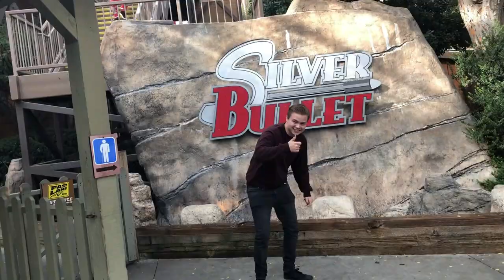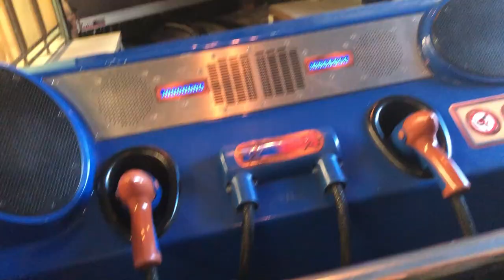VLOG 18 I Do KNOTT Want To Ride This Ride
This video was edited by: BRITSMASH

For updates on reactions postings, updates, and more, follow the channel twitter @BritSmash!

- Aaron Fox                                         - Cian Enright

- Commander Dodge                         - Daniel French

- Daniel Pickering                               - DemolitionmanTV

- Gavin Furukawa                               - Joe Hyne

- Jacob Holland                                  - Jdogus

- Jasmine Lightbourne                      - Jonathan

- Karl Pritchard                                   - Kalieef Watkins

- Luis Colon                                         - Michael Franolich

- Paul Goodlett                                   - Rudolph Koch

- Paul Johnston                                 - Rene Garcia

- SPIKEisWantedWolf                       - William Simon

- Rymaster777                                   - Skye

- Spudsworth

- G0d_Ginrai                                         - Jamie Dewey

- Jarrod Wild                                        - Nerd Chronic

- Tom Conlon                                       - A. Kawia